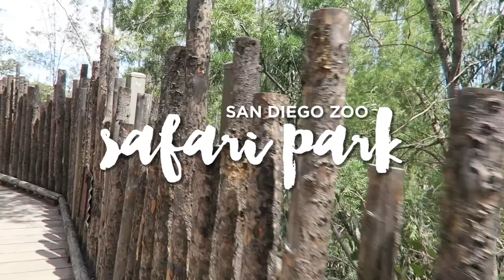RARE RHINO FEEDING AT THE SAN DIEGO ZOO SAFARI PARK | Local Adventurer